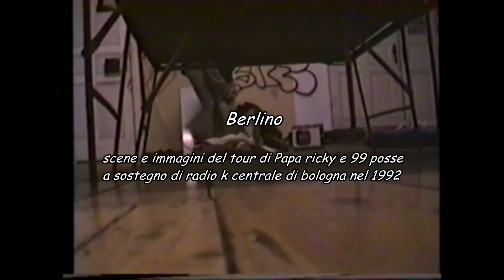99 posse tour 1992 Berlino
cronaca immagini e scene .promo video tour 1992 99 posse e papa ricky  nei centri sociali della Svizzera,Austria e Germania a sostegno di radio k centrale di Bologna organizzato da Enrico fletzer